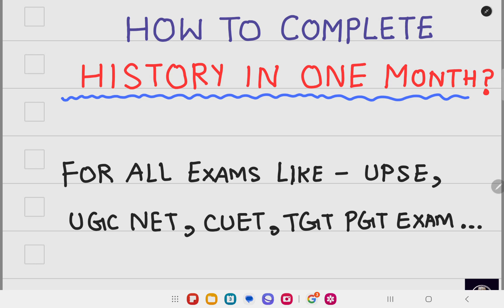How To Complete History In One Month😀 For All History Exams-UPSC,UGC NET,TGT-PGT History| Best Books